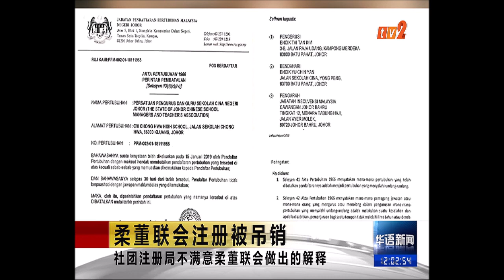BERITA MANDARIN – 12 NOON [28 OGOS 2019]